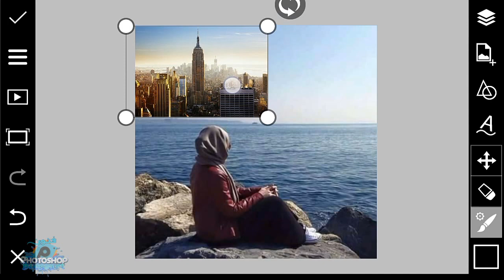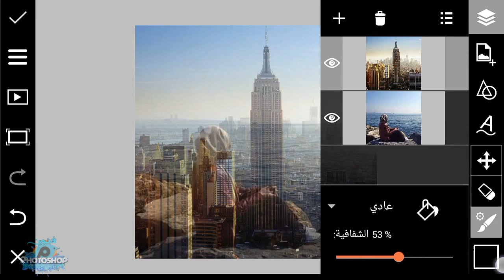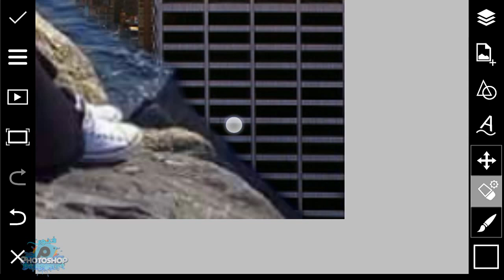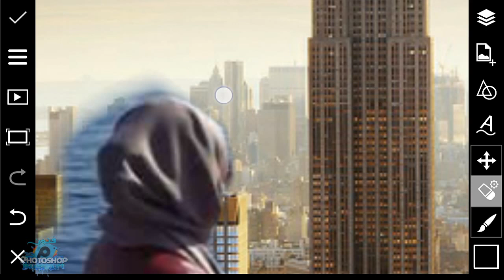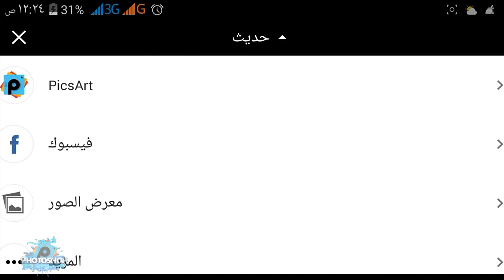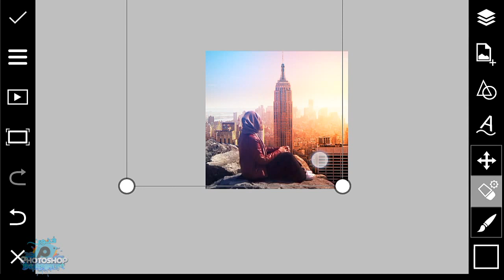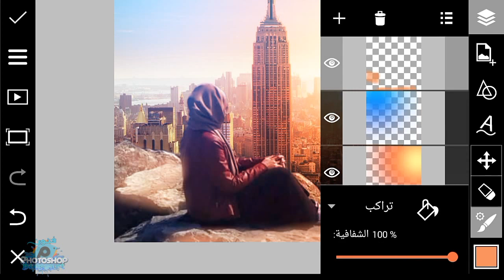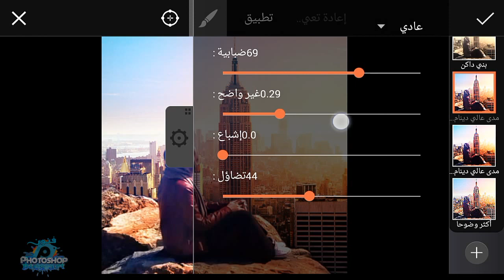Pics art | editing professional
رابط الصوره المستخدمه

 رابط تحميل برنامج pics art
متهكر :

Pics art | editing tutorial Face